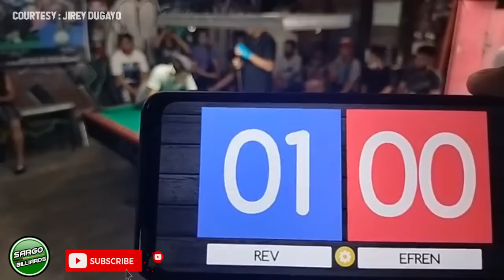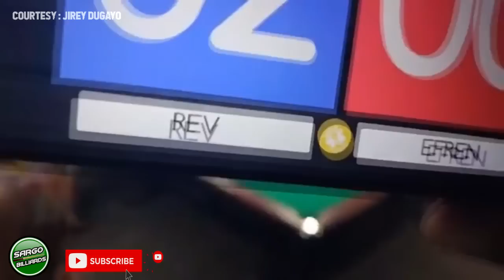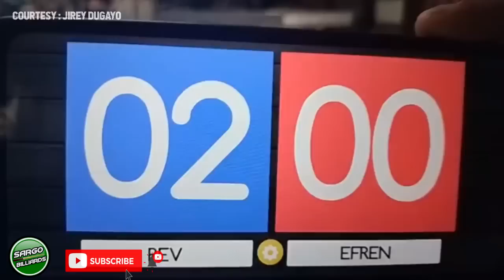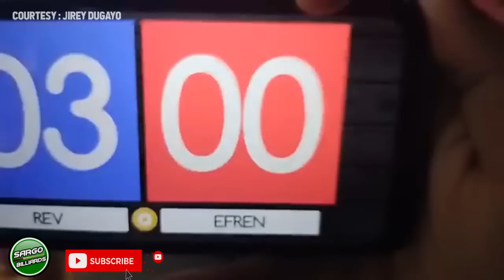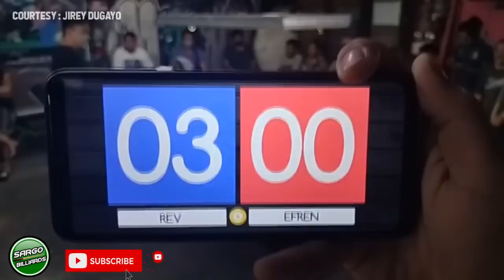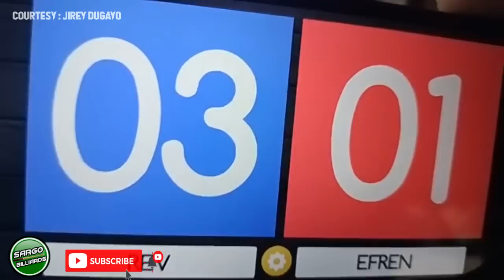P1- EFREN BATA REYES VS. REVREV - RACE 18 | 77K | VALENZUELA | SEPTEMBER 6, 2022